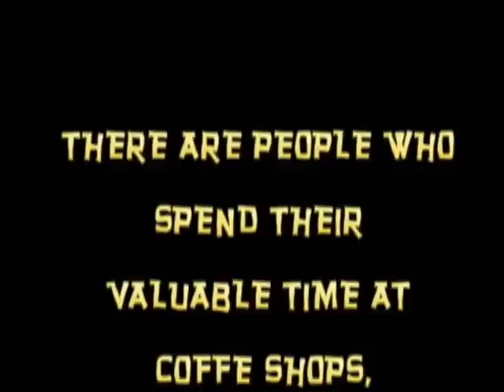JEEGADHEERAYAASHA - Ila Qosol Somali Cartoon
Your Gateway to Somali News and Entertainment.

Jeegadheerayaasha

They are everywhere: Coffe Shops, Barbershops, Marfish's, Outside of anyshop.
They are our family members or close relatives even, but what do they
talk about when they stand in groupsoutside your convinent store or coffe
shop?. Ever wonder what's so important that they discuss early in the
morning and even late at night?.

Well we went inside and found out who are the Jeegadheerayaasha.
This cartoon is submitted by Olol Films (Credits: Written/drawing
Abdisalam aato,
Xaaji Cadde, Jbluu,  C/nuur, Olol Studio Columbus, and Birmingham,
UK.